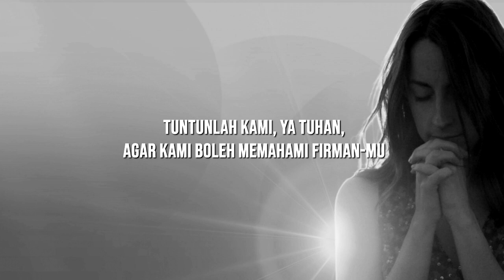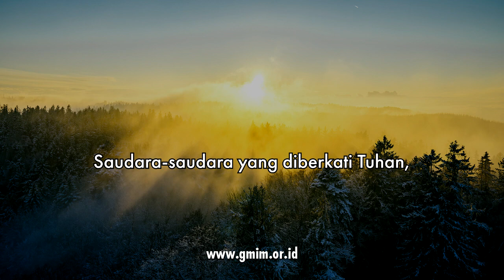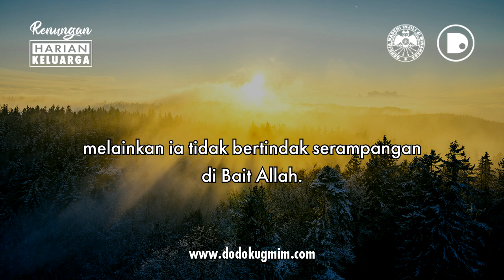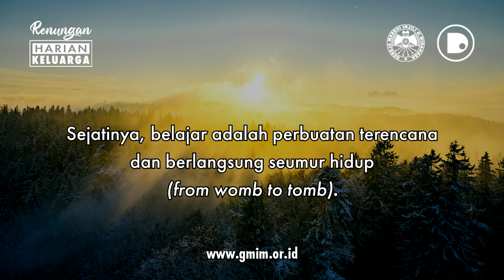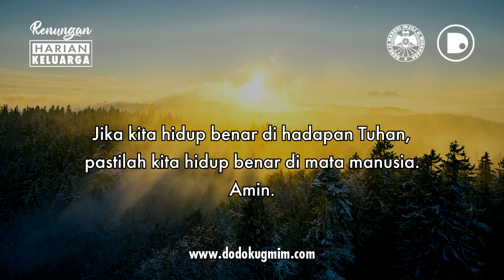RHK Senin, 3 Januari 2022 | 2 Tawarikh 27:2 | HIDUP BENAR DI HADAPAN TUHAN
RHK | Senin, 3 Januari 2022
2 Tawarikh 27:2 | HIDUP BENAR DI HADAPAN TUHAN

RHK adalah Renungan Harian Keluarga atau khotbah singkat yang dibuat dengan mengambil sumber teks dari buku Renungan Harian Keluarga (RHK) Gereja Masehi Injili di Minahasa (GMIM), Edisi Desember 2021 – Januari 2022, yang diterbitkan oleh Bidang Ajaran, Pembinaan dan Penggembalaan (APP) Sinode GMIM.

RHK | Monday, January 3, 2022
2 Chronicles 27:2 | LIFE RIGHT BEFORE GOD

RHK is a Family Daily Devotional or a short sermon made by taking the source text from the book of Family Daily Devotional (RHK) of the Evangelical Christian Church in Minahasa (GMIM), December 2021 – January 2022 Edition, published by the Synod’s Teaching, Guidance and Pastoral Affairs (APP) GMIM.